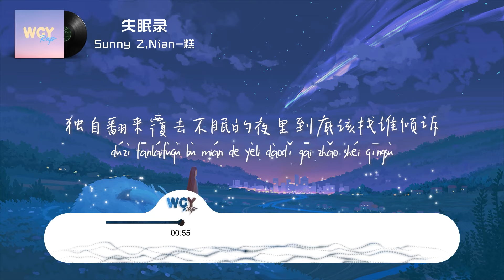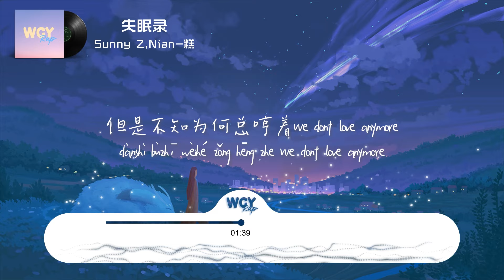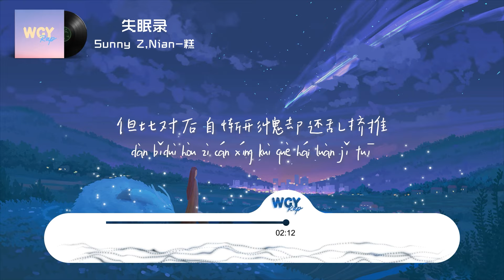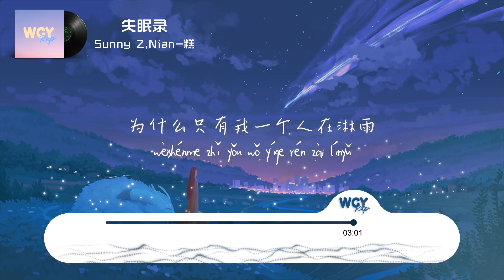Sunny Z,Nian-糕 - 失眠录「我的泪 只敢在夜里逃出来 毫无防备」【動態歌詞/Lyrics Video】SunnyZ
Sunny Z,Nian-糕 - 失眠录「我的泪 只敢在夜里逃出来 毫无防备」【動態歌詞/Lyrics Video】

作词 : Sunny Z/Nian-糕
作曲 : Sunny Z/Nian-糕
编曲：Zy
录音：关天靖
怎么还在假装开心
你的情绪要比谁矜贵
内啡肽rising rising
我的伤感展露的隐晦
其他负面还没按下快进
就已经要彻底地把我击溃
想要抗拒难以入睡的timing
但却被剥离的稀碎
你身上的帕尔马香水味
代替烟弥漫我的心和肺
契合的灵魂互相配对
像协奏曲专场音乐会
可是逐渐 学会将颓废
保留怪罪没清醒着累
怎么如愿 结果相违背
耳机里还放着《痴心绝对》
孤立无援的我向外求助了很久
好像有很多朋友但没有一个人伸手
明白都是些阶段性的有人来就有人走
写着一本失眠录伴随着摇曳的红酒
独自翻来覆去不眠的夜里到底该找谁倾诉
闭上了双眼泪滴滑落在黑色的装点下被凝固
可是某种感觉倾泻就像是决堤一直都没停住
加倍的痛苦就在今夜当空气又下降为零度
我的泪
只敢在夜里逃出来 毫无防备
只有耳机里的歌能哄我入睡
一个人 蜷缩在角落 很狼狈
拥抱我的始终只是我的棉被
学不会
我也很想在你怀里肆意妄为
可抽离的情绪快把我逼到崩溃
一个人 躲在角落独自买醉
形单影只 在路灯下才更凄美
后悔的话挽留的话早就不想再去说
但是不知为何总哼着We dont love anymore
推荐的播放列表标签写着emo
老照片和备忘录逐渐变成寄托
我像有社交恐惧症
陌生的环境里总郁闷
我该学会沉默还是表达都不懂区分
生活这本书我可能只是读到了绪论
随便哪种快乐可不可以分给我一份
狼不狼狈 你的样子全身沾满了炭笔灰
或许匮乏的我需要一点端粒酶
但比对后自惭形愧却还乱挤推
太过直接了有时期盼迂回
我的泪
学不会
为什么只有我一个人在淋雨
伤痛翻来覆去只折磨我自己
还是忘不掉你 控制不住想你
想靠近 没勇气

➸微信：wcymusicstudio